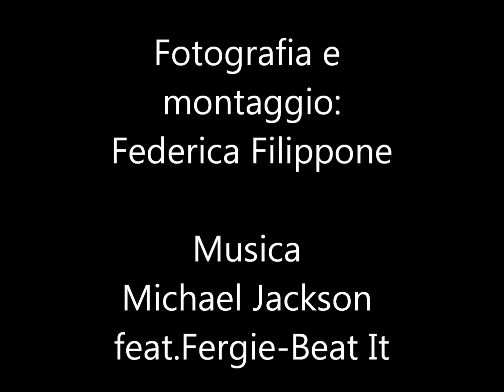ESERCIZI DI STILE 3 TIME LAPSE B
Sintesi dell'attività svolta nella normale programmazione didattica della curvatura Foto Video indirizzo Arti Figurative. Docente di Discipline Pittoriche Prof. Pierluigi Tantillo